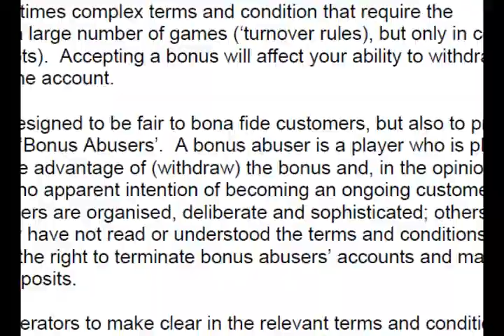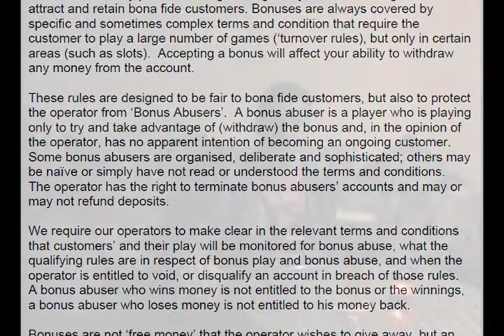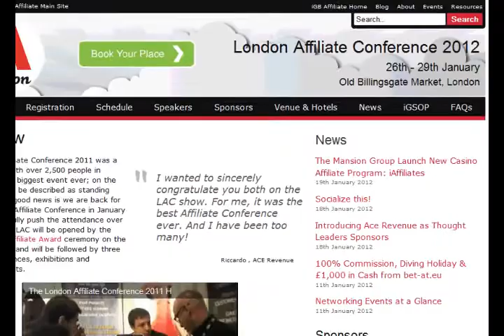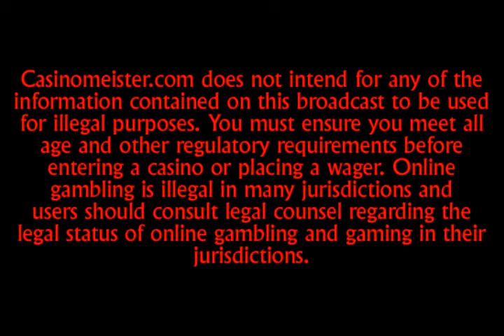Biggest disappointment in online gaming 2011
Stammtisch with the Meister. I briefly talk about the awards - and about the biggest disappointment of 2011 - the Gibraltar Regulatory Authority. Meister Meeting in London - be there or be square